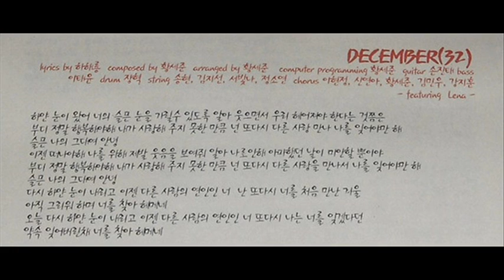박정현(Lena Park) & 김민우(Kim Minwoo) - December(32) @ 1997.03 K-pop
[Album Information]
＊1997.03, 김민우 4집 - 후애

Korean American best top female vocalist singer-songwriter
K-pop & J-pop artist
박정현 (Lena Park)
& 김민우 (Kim Minwoo)
- December(32)
@ 1997.03 Duet, 듀엣곡

01. 용서 (작사:원태연 작곡:황세준)
02. I'm Sorry (작사:신해철)
03. December(32) (작사:하해룡 작곡:황세준)
04. 우연 (작사:하해룡 작곡:황세준)
05. 용기를 주는 거짓말 (작사:유유진 작곡:박근태)
06. 어디에도 없는 그대 (작사:호요나 작곡:고상진)
07. 후애(後愛) (작사:하해룡 작곡:고성진)
08. 푸념 (작사:황영미 작곡:황세준 )
09. 부지애가(不持愛歌) (작사:이재경 작곡:김영석)
10. 이별보다 어려운 선택 (작사:유유진 작곡:황세준)
11. 그대에게 띄우는 편지 (작사:장기호 작곡:장기호)

하얀 눈이 왔어 너의 슬픈 눈물 가릴 수 있도록
알아 웃으면서 우린 헤어져야 한다는 것 쯤은
우린 정말 행복해야해
내가 사랑해주지 못한만큼
넌 또다시 다른 사랑하면 나를 잊어야만해
슬픈 나의 그대여 안녕

이제 떠나야해 나를 위해 제발 웃음을 보여줘
알아 나로 인해 아파했던 날이 미안할뿐이야
우리 정말 행복해야해 내가 사랑해주지 못한만큼
넌 또다시 다른 사랑은 만나서 나를 잊어야만해

다시 하얀 눈이 내리고 이젠 다른 사람의 연인인 널
난 또다시 너를 처음 만난 겨울
아직 그리워하며 너를 찾아헤매내

오늘 다시 하얀 눈이 내리고 이젠 다른 사람의 연인인 널
또다시 나는 너를 잊겠다던
약속 잊어버린채 너를 찾아헤매네

사랑일 뿐이야 / 휴식같은 친구 / 입영열차 안에서 / 듀엣